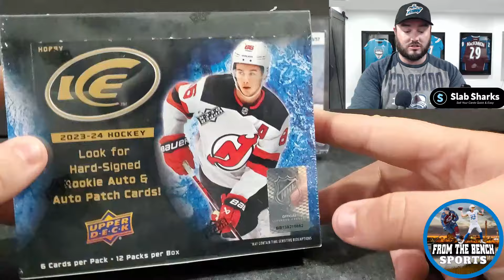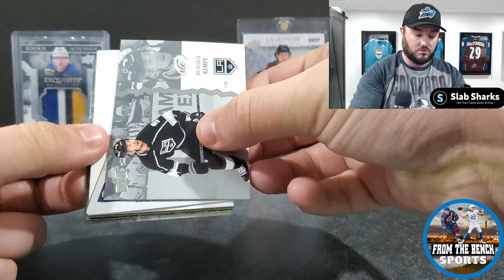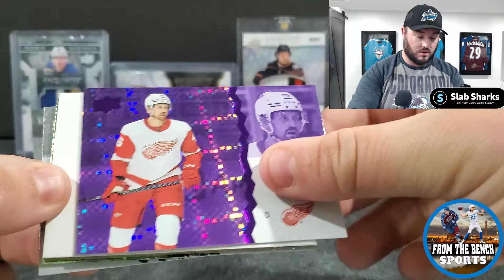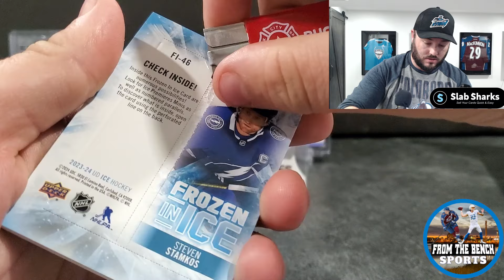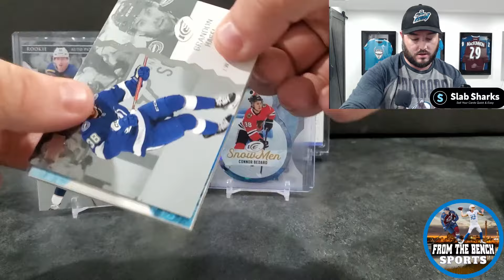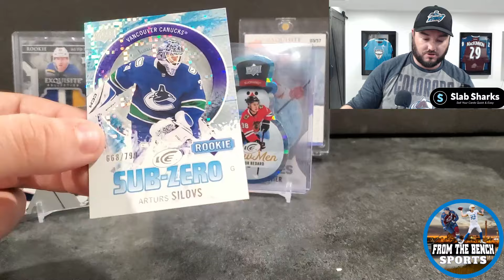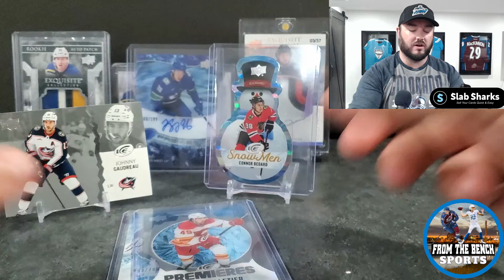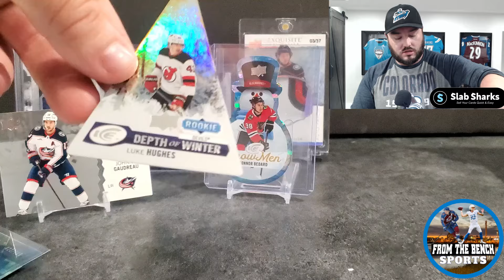FIRST LOOK - 2023-24 UPPER DECK ICE HOBBY BOX OPENING - SEARCHING FOR BIG BEDARD EXQUISITE RPA'S!